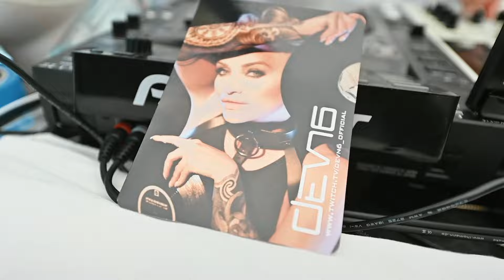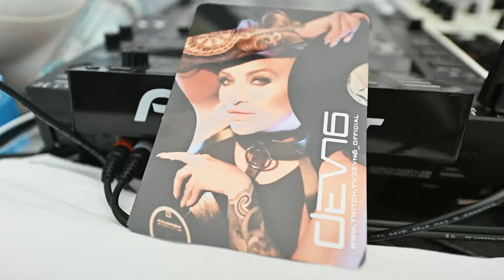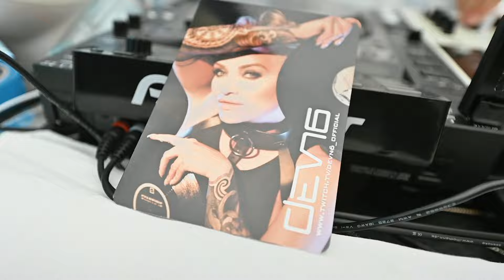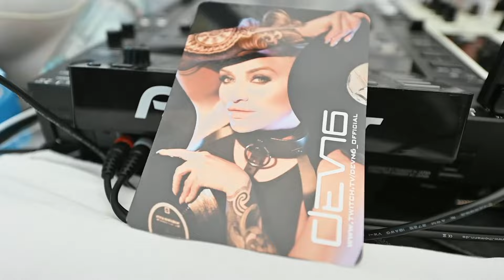DEVN6 - Electrifying DJ Set at Street Parade 2024 | Zurich’s Ultimate Electronic Music Festival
Welcome to the DEVN6 YouTube Channel!

This video features my set from Street Parade 2024 in Zurich. It was an incredible experience to be part of such a vibrant event, playing on one of the floats amidst a sea of electronic music lovers.

Street Parade is known for its celebration of music, diversity, and community, and it was a pleasure to contribute to the atmosphere this year. The set includes a mix of tracks that I felt captured the energy and spirit of the day.

I hope you enjoy the footage. Your support means a lot.